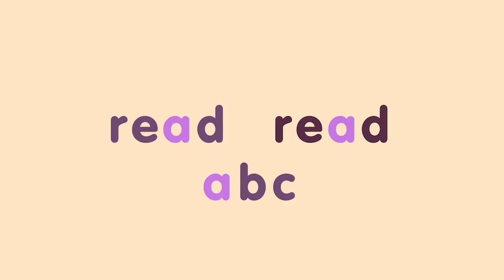Trailer: L36–Subject: English Language & 'Susie's Stories (spelling practice)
Trailer: Childish behaviour ahead, as today's lesson is all about the oddities of the English Language. With some interesting stories about words from Lady Lexicographer.
Find out more in Spelling Lesson 36–Subject: English Language & 'Susie's Stories'.
sirlinkalottime, fun spelling lessons, are now bi-weekly: 2pm (BST) Tuesday & Thursday. Livestreaming on YouTube & Facebook.
NEW ➸ Sir Linkalot Live — Friday at 5:
Get that Friday feeling with our Instagram Q&A (Quizzes & Answers, not simply Questions & Answers) where you can ask Sir Linkalot anything about the world of linking and win prizes on the show. Take part in linking challenges, for quick-witted children, teenagers and most certainly adults (it’s a perfect parent & child shared activity).